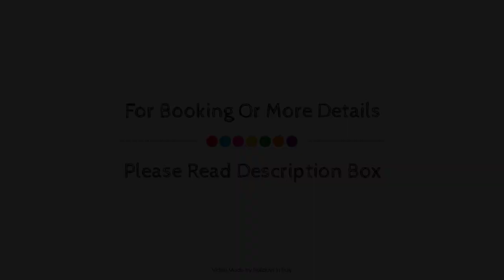Bed and Breakfast Le Due Civette, Rome, Italy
About Property:
Located in San Giovanni, Bed and Breakfast Le Due Civette is a perfect starting point from which to explore Rome. The property features a wide range of facilities to make your stay a pleasant experience. To be found at the hotel are express check-in/check-out, luggage storage, airport transfer, babysitting, elevator. Comfortable guestrooms ensure a good night's sleep with some rooms featuring facilities such as air conditioning, heating, desk, fan, television LCD/plasma screen. The hotel offers various recreational opportunities. A welcoming atmosphere and excellent service are what you can expect during your stay at Bed and Breakfast Le Due Civette.
Searching For
1. Bed and Breakfast Le Due Civette - Rome
2. Bed and Breakfast Le Due Civette - Rome Virtual Tour
3. Bed and Breakfast Le Due Civette - Rome Rooms
4. Bed and Breakfast Le Due Civette - Rome Amenities
5. Bed and Breakfast Le Due Civette - Rome Videos
6. Bed and Breakfast Le Due Civette - Rome Offers
7. Bed and Breakfast Le Due Civette - Rome Deals
Audio Credit:
Track Title: Reasons To Hope
Artist: Reed Mathis